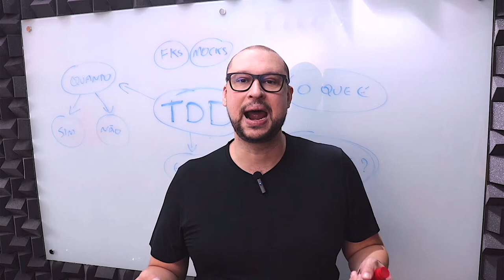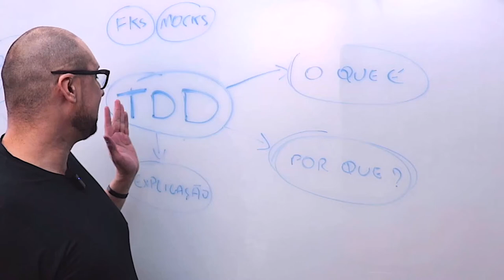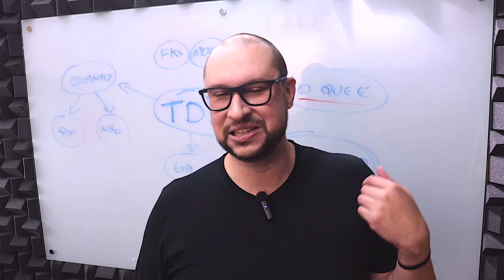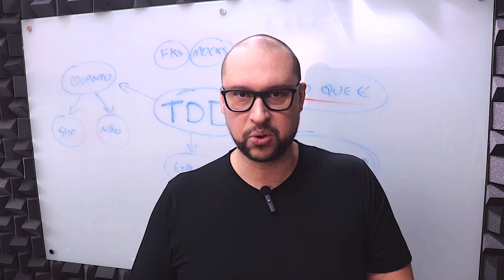O que é TDD? | Parte 01 | Você ArcHExpert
Hoje eu vou dividir com você um overview arquitetural sobre TDD (test driven development), uma importantíssima metodologia de desenvolvimento.